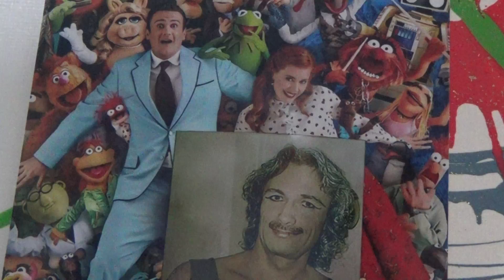Willfried Liebe Lyrics Essays Poems Satire